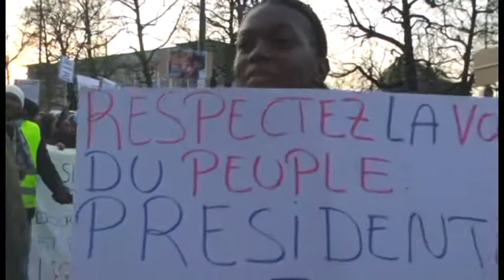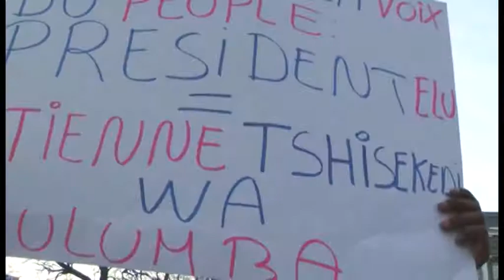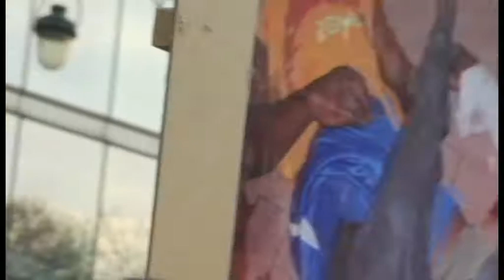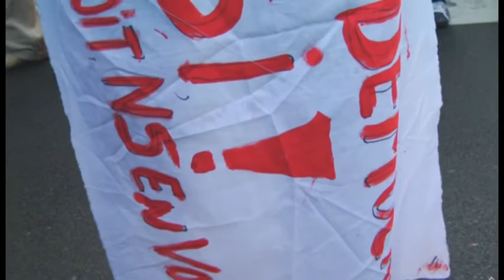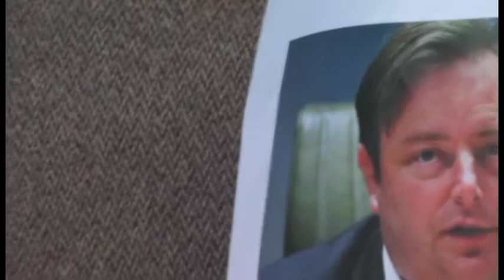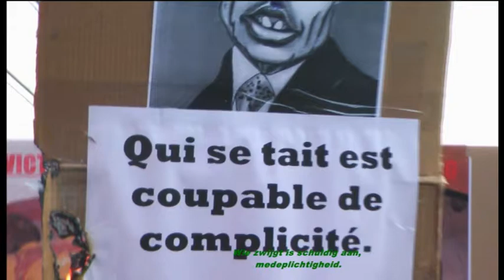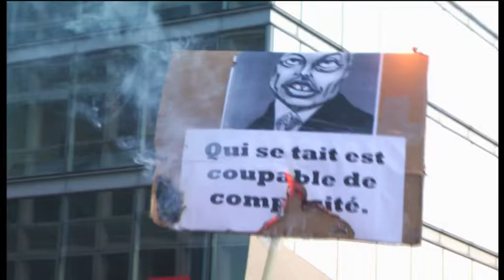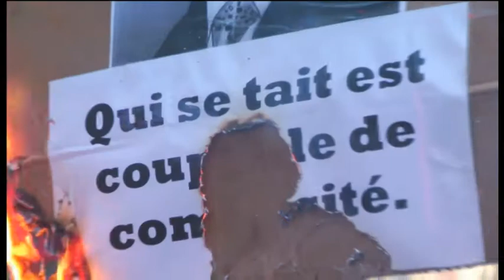©V.R.T NIEUWS( REPORTAGE 2012